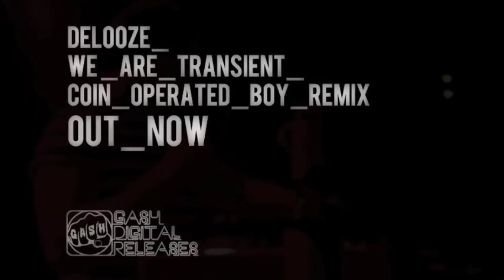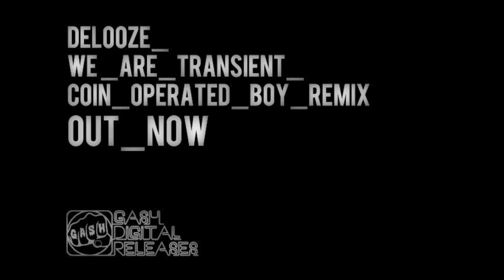Delooze 'We Are Transient' (Coin Operated Boy remix)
Despite numerous requests for the track filling up the Gash Digital inbox we kept this release well under wraps for a couple of months.

The original track, as mixed by Grammy Award wining producer Dom Morley (Amy Winehouse/Adele/Mark Ronson) has been picking up plays on BBC 6 Music since being leaked to a number of key DJ's at the station earlier this month.

Coin Operated Boy''s remix was debuted on Andy George & Jaymo's Radio One show back in January and has been picking up further radio plays and support from the likes of Boy 8 Bit, Evil 9, Joe & Will Ask, Mumdance and Supabeatz ever since.